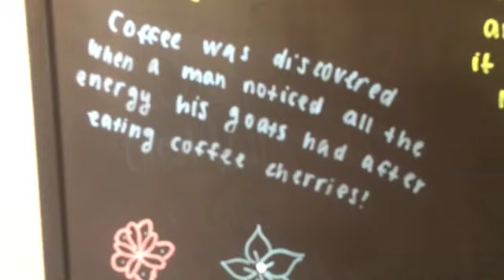|085| 24 hours in Philly PA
VLOG 085